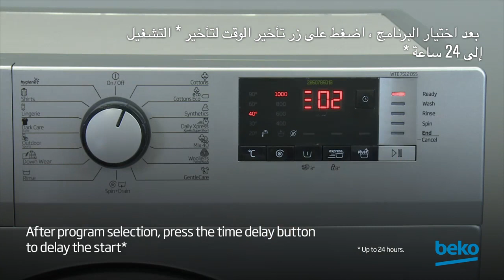كيف أبدأ وظيفة التأخير في الغسالة الخاصة بي؟ | من بيكو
تعرف على كيفية بدء وظيفة التأخير في غسالة  بيكو في هذا الفيديو.

الشريك الرئيسي لـ FC Barcelona ، شريك اسم فريق كرة السلة Fenerbahçe Beko للرجال والمورد الرسمي لبطولة League of Legends European Championship.

اكتشف كيف يمكنك أنت وعائلتك البدء في LivelikeaPro! 🥦